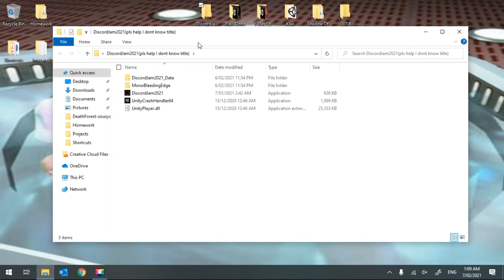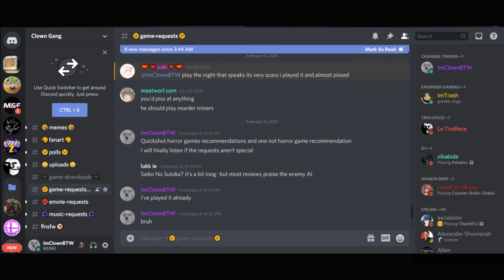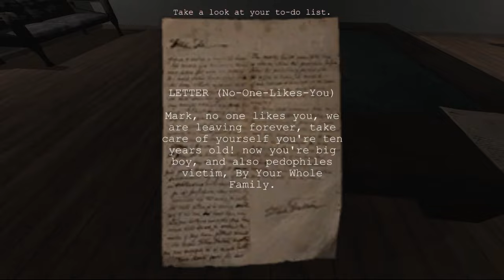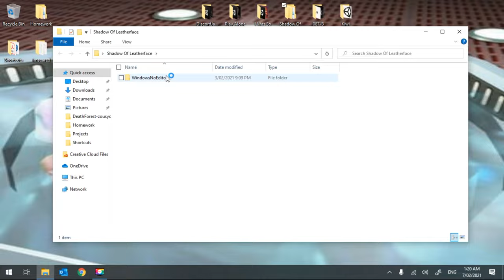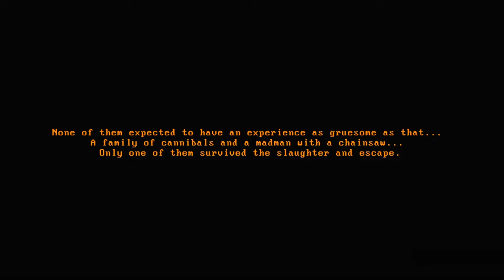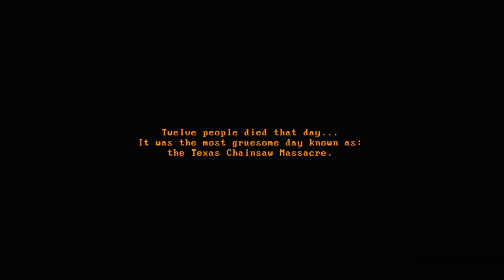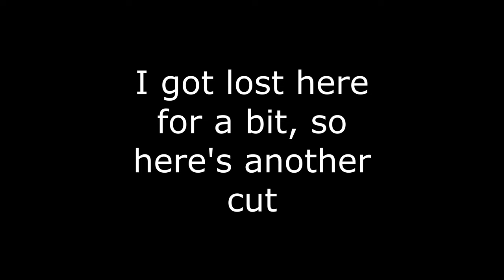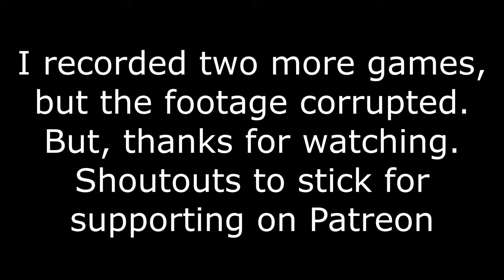Some Horror Games (Mainly Texas Chainsaw Massacre) w/ Commentary + Bad Editing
delicious